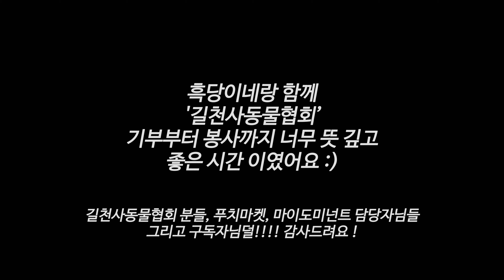나누는 기쁨에 텐션 폭발한 집사들ㅋ 무야호!!✨ | 고양이 쉼터 기부와 봉사 | 고양이 브이로그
12일(수)에 ’푸치마켓의 이지티슈‘를 기부하였습니다.
추가로 마이도미넌트에서 진행한 고양이 모래 기부 릴레이에 참여하여 흑당이,백당이 집사님들과 함께 기부처에 방문하여 모래 기부 봉사자로 참여하게 되었어요 :)
다음 모래 기부 릴레이는 읏디님 '읏디의 고양이타이쿤' 입니다 !

🏷️ 기부처 : 길천사동물보호협회 @angel_cat1472
물품 : 이지티슈 30통, 마이도미넌트 벤토나이트 90포대

✔️ 쉼터에서 많은 도움과 손길이 필요합니다.

✔️ 20년 넘게 쉼터를 총 3곳을 운영하시면서 아이들의 안전과 행복, 다치고 아픈 아이들부터 건강한 아이들까지 세심하게 분리해서 케어하고 책임지시려는 모습들을 보며 (그 깊이를 헤아릴 수 없지만..)큰 책임감을 느낄 수 있었습니다.

하나 하나 쉼터에 대해 설명해 주시고 배려해주신 담당자님들을 만나 너무나 뜻 깊고, 예쁜 아이들을 만날 수 있어서 너무나 즐거운 시간 이였습니다.

길천사동물협회에 많은 관심 부탁드려요.-!